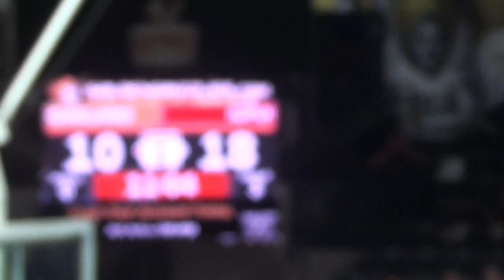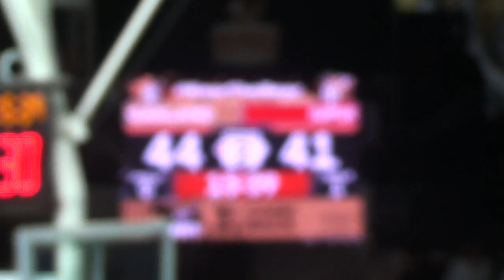Oakland vs IUPUI